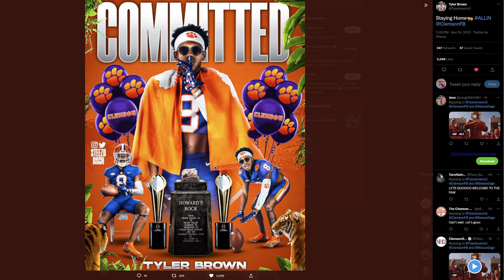Tyler Brown COMMITS to Clemson @clemsontigers​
Charleston Sports Pub...charlestonsportspub.com/
Heating Cooling Services Inc...facebook.com/hcsvcs/
The Tiger Sports Shop...tigersports.com
Lana Smith at Live Upstate SC...
Mellow Mushroom of Clemson...facebook.com/mellowmushroomclemson

About The Morgan Thomas Show:
​The Morgan Thomas Show with Big Al + Houston is a weekly Clemson sports talk show on Facebook, YouTube, and 105.5FM The Roar. The guys give you their authentic opinions on the week’s biggest Clemson sports news, in-depth game analysis, player grades, and picks against the spread.